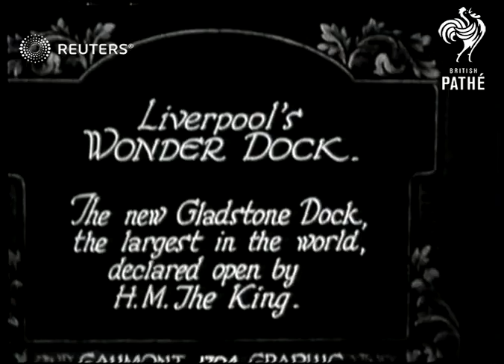ROYAL: King George V opens Gladstone Dock (1927)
The SS Galatea cuts the ribbon and King George V presides over the opening of Gladstone Dock

Full Description:

SLATE INFORMATION: Liverpool's Wonder Dock.

ENGLAND: Liverpool:
EXT
High Angle GV Royal carriage procession along crowd lined street
King George V and Queen Mary arriving
GV Dock

SLATE: The SS Galatea breaks the ribbon placed across the entrance

SS Galatea sailing into dock through ribbon

ON BOARD SHIP
Crew and dignitaries on ship
King and Queen walking down steps from viewing platform onto deck below
KIng and Queen along gangplank onto quay
King reviewing sailors and stops to talk to one

boats, crowded streets, procession, maritime, ship, shipping, George V of the United Kingdom
Background: The SS Galatea cuts the ribbon and King George V presides over the opening of Gladstone Dock